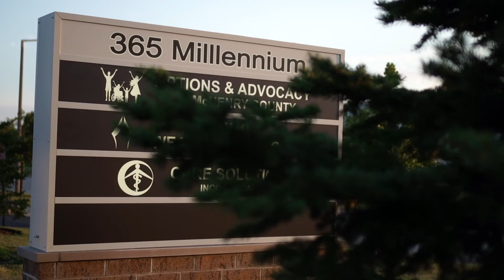Options & Advocacy: How Can I Help?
As a non-profit, we rely on fundraising to go the extra mile for our clients.